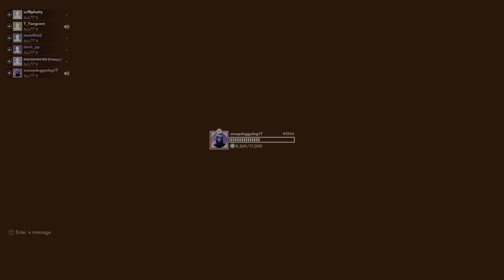First Class Trouble Winners